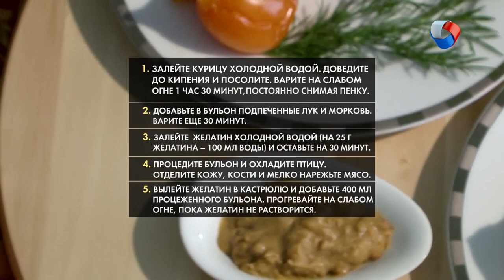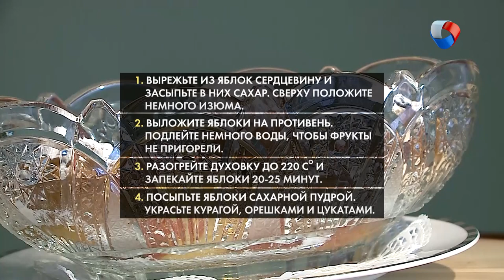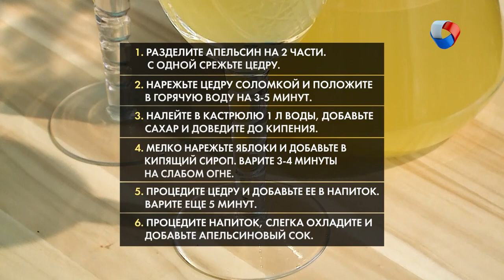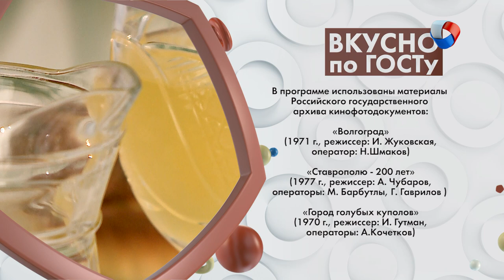Студень, Мясо по-французски, Запеченные яблоки | Вкусно по ГОСТу #13 (2019)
Студень и холодец - это одно и то же блюдо? Мясо, майонез и сыр. Праздничный стол 80-х: готовим мясо по-французски! ПП времен СССР. Десерт для тех, кто на диете. Вкуснее магазинного сока! Как быстро сварить напиток из яблок?

Программа: «Вкусно по ГОСТу» - Выпуск №13.